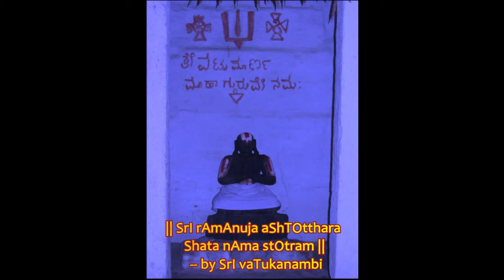Sri Ramanuja Ashtotthara Shatha Namavali (musical recitation)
Video credit: Abhinav Dinakar

॥ ஶ்ரீராமாநுஜாஷ்டோத்தர ஶத  நாமாவளி ॥
(ஶ்ரீ வடுக நம்பி அருளிச்செய்தது)
ராகங்கள்: கம்பீர நாட்டை, மோஹனம், ஆபோகி,
ரேவதி, துர்கா, ஸ்ரீ

நமோ வடுகபூர்ணாய மஹநீயகுணாப்தயே ||
ஶ்ரீராமானுஜயோகீந்த்ர க்ஷீரகைங்கர்யஶாலிநே |

ௐ ராமாநுஜாய நம: । புஷ்கராக்ஷாய நம:  । யதீந்த்³ராய நம:। கருணாகராய நம:।
காந்திமத்யாத்மஜாய நம:। ஶ்ரீமதே நம:। லீலாமாநுஷவிக்³ரஹாய நம:।
ஸர்வஶாஸ்த்ரார்த²தத்த்வஜ்ஞாய நம:। ஸர்வஜ்ஞாய நம:। ஸஜ்ஜநப்ரியாய நம: ।
நாராயணக்ருʼபாபாத்ராய நம:। ஶ்ரீபூ⁴தபுரநாயகாய நம:। அநகா⁴ய நம:। ப⁴க்தமந்தா³ராய நம:।
கேஶவாநந்த³வர்த⁴நாய நம:। காஞ்சிபூர்ணப்ரியஸகா²ய நம:। ப்ரணதார்த்திவிநாஶநா ய நம:।
புண்யஸங்கீர்த்தநாய நம:।
புண்யாய நம:। ப்³ரஹ்மராக்ஷஸமோசகாய நம: ॥ யாத³வபாதி³தாபார்த²வ்ருʼக்ஷசே²த³குடா²ரகாய நம: ।
அமோகா⁴ய நம: । லக்ஷ்மணமுநயே நம: । ஶாரதா³ ஶோகநாஶநாய நம: ।
நிரந்தரஜநாஜ்ஞாநவிமோசநவிசக்ஷணாய நம: ।
வேதா³ந்தத்³வயஸாரஜ்ஞாய நம: ।
வரதா³ம்பு³ப்ரதா³யகாய நம: । பராபி⁴ப்ராயதத்த்வஜ்ஞாய நம: । யாமுநாங்கு³லிமோசகாய நம: ।
தே³வராஜக்⁴ருʼணாலப்³த⁴ஷட்³வாக்யார்த²மஹோத³த⁴யே நம: । பூர்ணார்யலப்³த⁴ஸந்மந்த்ராய நம: ।
ஶௌரிபாதா³ப்³ஜஷட்பதா³ய நம: । த்ரித³ண்ட³தா⁴ரிணே நம: ।
ப்³ரஹ்மஜ்ஞாய நம: ।
ப்³ரஹ்மஜ்ஞாநபராயணாய நம: । ரங்கே³ஶகைங்கர்யரதா²ய நம: ।
விபூ⁴தித்³வயநாயகாய நம: । கோ³ஷ்டி²பூர்ணக்ருʼபாலப்³த⁴மந்த்ரராஜப்ரகாஶகாய நம: ।
வரரங்கா³நுகம்பிநே நம:। த்³ராவிடா³ம்நாயஸாக³ராய நம: ।
மாலாத⁴ரார்யஸுஜ்ஞாதத்³ராவிடா³ம்நாயதத்த்வதி⁴யே நம: ॥ சதுஸ்ஸப்தஶிஷ்யார்யாய நம: । பஞ்சாசார்யபதா³ஶ்ரயாய நம: ।
ப்ரபீதவிஷதீர்தா²ம்ப³: ப்ரகடீக்ருʼதவைப⁴வாய நம: ।
ப்ரணதார்த்திஹராசார்யத³த்தபி⁴க்ஷைகபோ⁴ஜநாய நம:।
பவித்ரீக்ருʼதகூரேஶாய நம: ।
பா⁴கி³நேயத்ரித³ண்ட³காய நம: । கூரேஶதா³ஶரத்²யாதி³சரமார்த்த²ப்ரதா³யகாய நம: ।
ரங்கே³ஶவேங்கடேஶாதி³ப்ரகடீக்ருʼதவைப⁴வாய நம: ।
தே³வராஜார்ச்சநரதாய நம: ।
மூகமுக்திப்ரதா³யகாய நம: । யஜ்ஞமூர்திப்ரதிஷ்டா²த்ரே நம: । மந்நாதா²ய நம: ।
த⁴ரணீத⁴ராய நம: ।
வரதா³சார்யஸத்³ப⁴க்தாய நம: । யஜ்ஞேஶார்த்திவிநாஶகாய நம: ।
அநந்தாபீ⁴ஷ்டப²லதா³ய நம: । விட்டலேஶப்ரபூஜிதாய நம: ।
ஶ்ரீஶைலபூர்ண கருணாலப்³த⁴ராமாயணார்த்த²காய நம: । ப்ரபத்தித⁴ர்மைகரதா²ய நம: ।
கோ³விந்தா³ர்யப்ரியாநுஜாய நம: ॥வ்யாஸஸூத்ரார்த்த²தத்த்வஜ்ஞாய நம: । போ³தா⁴யநமதாநுகா³ய நம: ।
ஶ்ரீபா⁴ஷ்யாதி³மஹாக்³ரந்த²காரகாய நம: । கலிநாஶநாய நம: । அத்³வைதமதவிச்சே²த்ரே நம: ।
விஶிஷ்டாத்³வைதபாலகா³ய நம:। குரங்க³நக³ரீபூர்ணமந்த்ரரத்நோபதே³ஶகாய நம:।
விநாஶிதாகி²லமதாய நம: । ஶேஷீக்ருʼதரமாபதயே நம: । புத்ரீக்ருʼத ஶடா²ராதயே நம: ।
ஶட²ஜித்ருʼணமோசகாய நம: ।
பா⁴ஷாத³த்தஹயக்³ரீவாய நம: । பா⁴ஷ்யகாராய நம: ।
மஹாயஶஸே நம: । பவித்ரீக்ருʼதபூ⁴பா⁴கா³ய நம: । கூர்மநாத²ப்ரகாஶகாய நம: ।
ஶ்ரீவேங்கடாசலாதீ⁴ஶ-ஶங்க²சக்ரப்ரதா³யகாய நம: ।
ஶ்ரீவேங்கடேஶஶ்வஶுராய நம: । ஶ்ரீராமஸகக²தே³ஶிகாய நம: ॥ க்ருʼபாமாத்ரப்ரஸந்நார்யாய நம: । கோ³பிகாமோக்ஷதா³யகாய நம: ।
ஸமீசீநார்யஸச்சி²ஷ்யஸத்க்ருʼதாய நம: । வைஷ்ணவப்ரியாய நம: ।
க்ருʼமிகாண்டந்ருʼபத்⁴வம்ஸிநே நம: । ஸர்வமந்த்ரமஹோத³த⁴யே நம: ।
அங்கீ³க்ருʼதாந்த்⁴ரபூர்ணார்யாய நம:  । ஶாலக்³ராமப்ரதிஷ்டி²தாய நம: ।
ஶ்ரீப⁴க்தக்³ராமபூர்ணேஶாய நம: ।
 விஷ்ணுவர்த⁴நரக்ஷகாய நம: ।
பௌ³த்³த⁴த்⁴வாந்தஸஹஸ்ராம்ஶவே நம: । ஶேஷரூபப்ரத³ர்ஶகாய நம: ।
நக³ரீக்ருʼதவேதா³த்³ரயே நம: । தி³ல்லீஶ்வரஸமர்ச்சிதாய நம: । நாராயணப்ரதிஷ்டா²த்ரே நம: ।
ஸம்பத்புத்ரவிமோசகாய நம: । ஸம்பத்குமாரஜநகாய நம: । ஸாது⁴லோகஶிகா²மணயே நம: ।
ஸுப்ரதிஷ்டி²தகோ³விந்த³ராஜாய நம: । பூர்ணமநோரதா²ய நம: ॥ கோ³தா³க்³ரஜாய நம: । தி³க்³விஜேத்ரே நம: । கோ³தா³பீ⁴ஷ்டப்ரபூரகாய நம: ।
ஸர்வஸம்ஶயவிச்சே²த்ரே நம: । விஷ்ணுலோகப்ரதா³யகாய நம: । அவ்யாஹதமஹத்³வர்த்மநே நம: ।
யதிராஜாய நம: । ஜக³த்³கு³ரவே நம: ॥ 108 ॥

|| இதி ஶ்ரீராமாநுஜாஷ்டோத்தரஶதநாமஸ்தோத்ரம் ஸம்பூர்ணம் ||